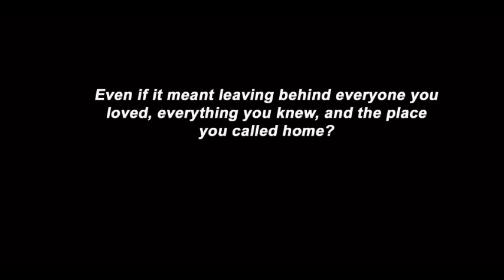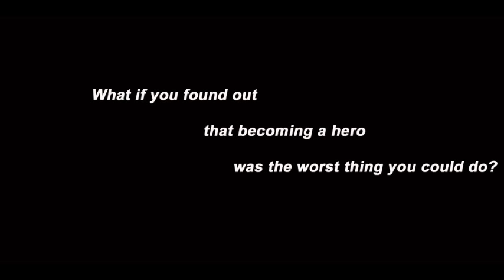Rionon: The Search for the Stone Statue trailer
Trailer for Disintegration Games' action / RPG for Ouya and Windows.